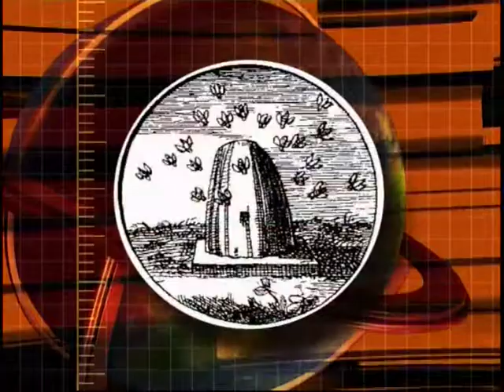27 апреля, 1-я часть